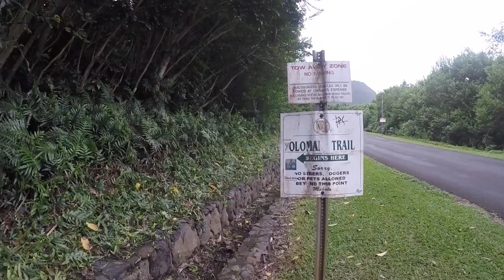3 Peaks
This video is about 3 Peaks